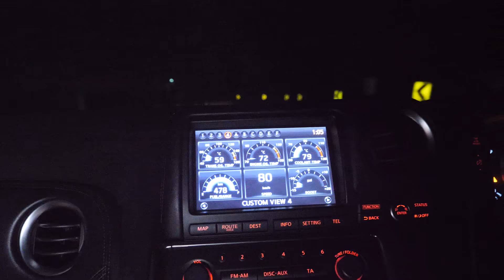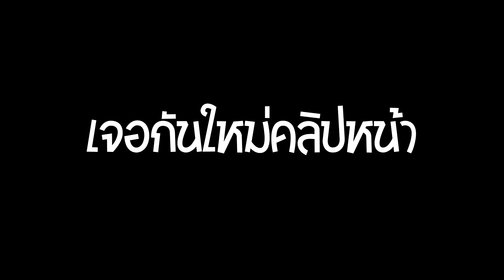หนีเมียเที่ยว 7 วัน กลับมาร้องไห้หนัก !